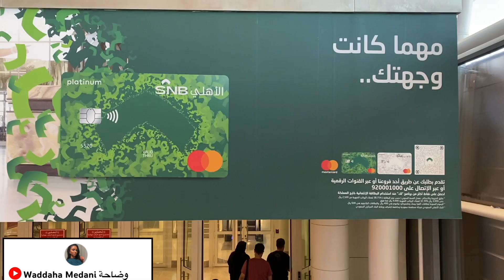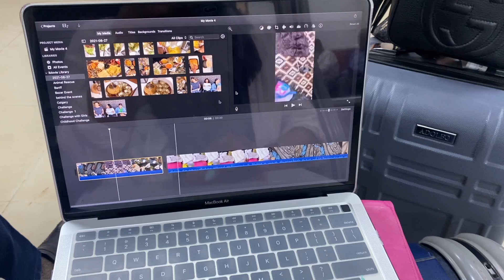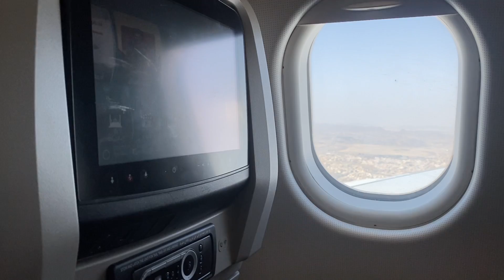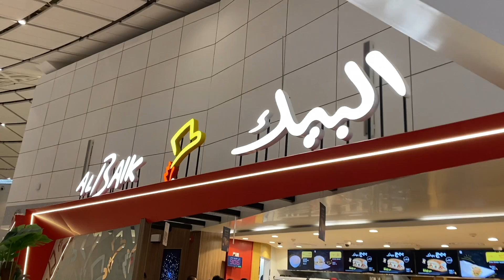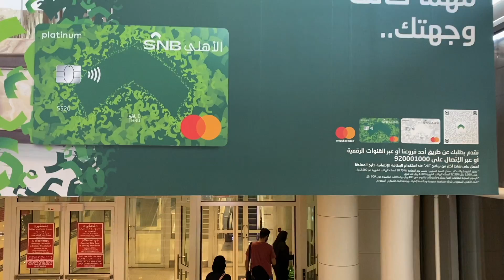فلوق تجهيزات السفر مع صديقاتي